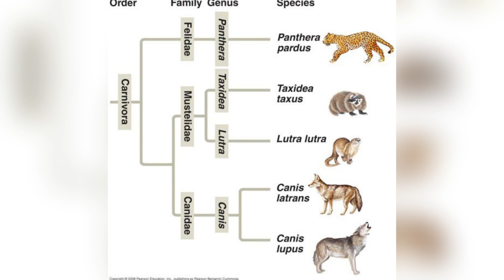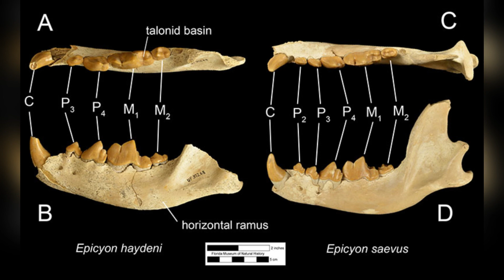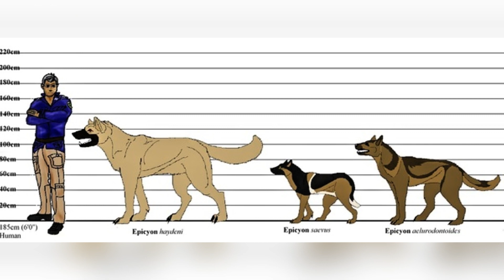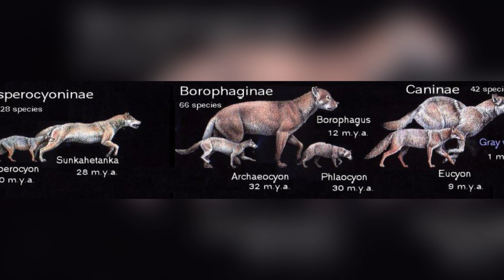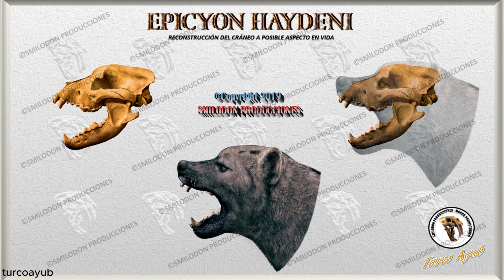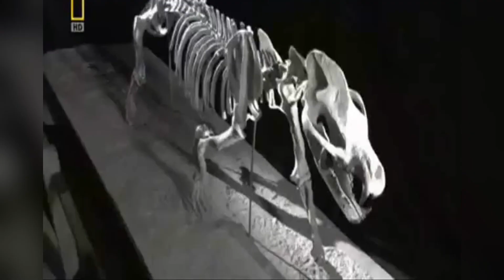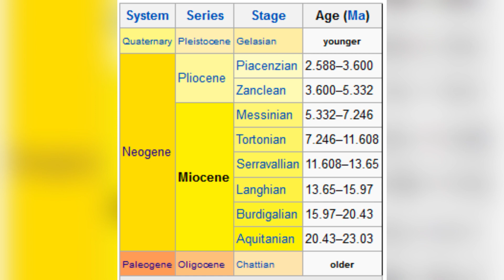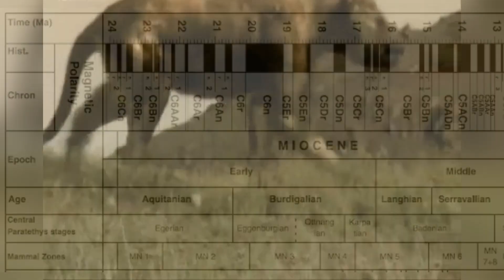This Bone-Crushing Dog Ruled Ancient North-America!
Step back in time to when Epicyon, often referred to as the 'bone-crushing dog,' roamed the lands of ancient North America. This giant canine, comparable in size to a female Grizzly bear and weighing up to 375 pounds, was one of the most formidable predators of the Miocene epoch. 🐾🌲

Discover how Epicyon used its powerful jaws to dominate other species, making it a top predator in its environment. This documentary traces the scientific journey from the initial discovery of its jawbone, highlighting its classification within the Borophaginae subfamily and exploring the diversity within this group. 🦴💪

Learn about the various Epicyon species and how their adaptations allowed them to thrive across different regions from Florida to California. Understand the impressive physical traits and hunting strategies that made these ancient canines so successful and feared. 📚🐕

Experience the story of these ancient bone crushers and gain insights into their significant role in their ecosystems. Whether you're a paleontology enthusiast or just curious about ancient wildlife, this episode provides a comprehensive look into the life of one of America’s most powerful extinct predators. 🌎🎥

👇 Are you intrigued by the might and prowess of Epicyon? How do you think they compare to today's top predators?

Chapters:

00:00 Epicyon
00:48 Appearance
03:22 Discovery & Classification
04:56 Recognised Species
06:06 Evolution & Family History
08:30 Diet & Hunting Technique
10:50 Habitat & Distribution
12:01 Interaction With Other Species
13:41 Extinction
14:01 Conclusion